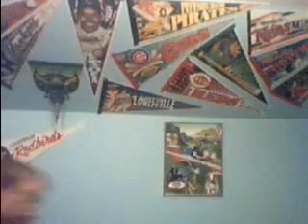A Harry Potter Broom Flying Reject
An audition for flying a broom in Harry Potter but the guy gets hit by the broom instead..